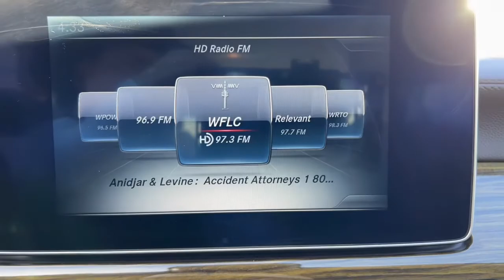2015 Mercedes-Benz CLS Miami Shores, Aventura, Miami Beach, Miami Lakes, Miami, FL P3934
designo Diamond White Metallic Used 2015 Mercedes-Benz CLS available in Miami Shores, Florida at Tropical Chevrolet. Servicing the Aventura, Miami Beach, Miami Lakes, Miami, FL area.

#{MAKE}
#{MODEL}
2015 Mercedes-Benz CLS CLS 400 - Stock#: P3934 - VIN#: WDDLJ6FB5FA141631

Tropical Chevrolet
8880 Biscayne Blvd

2015 Mercedes-Benz CLS 400 Recent Arrival! Priced below KBB Fair Purchase Price! 20/30 City/Highway MPGbrbrbrReviews:br  * Potent V8 engines; beautifully crafted interior; abundant safety and convenience features; excellent ride and handling balance; distinctive styling. Source: Edmundsbr  * The redesigned Mercedes-Benz CLS four-door coupe brings its muscular stance, scintillating details, and captivating style to all-new heights. Choose from 3 engines including the 329-hp V-6 in the CLS400, a 402-hp V-8 in the CLS550, and a 577-hp in the CLS63 AMG S 4MATIC that can deliver 0-60 in 3.6 seconds. The exquisitely crafted CLS cabin is tailored not just to fit you, but to suit you. Each of its four individual seats is reached via its own door, and divided by a full-length console. Supple leather and handcrafted wood envelop its attentive, intuitive innovations. Interior features include a 14-way power seats with 3 memory positions, multicolor ambient LED lighting, and an 8-inch central display screen displays navigation information along with other points of interest which can be controlled from the center console. ATTENTION ASSIST continuously monitors up to 70 parameters of driving behavior, and can automatically alert the driver with both visual and audible warnings if it detects signs of drowsiness on long trips. With COLLISION PREVENTION ASSIST PLUS if you're approaching a vehicle ahead, or even some stationary objects, at a speed and distance that suggest a collision is likely. As soon as the driver starts to brake, its Adaptive Brake Assist automatically provides the ideal level of braking, to help prevent a collision or reduce its severity. Specifically engineered for the CLS, a harman/kardon LOGIC7 sound system with Dolby Digital 5.1 has no fewer than 14 strategically placed speakers to deliver a wholly immersive listening experience. Source: The Manufacturer Summary
Wheels: 18 5-Twin-Spoke,Bucket Seats,Leather Upholstery,Radio: Navigation System w/HD Radio,4-Wheel Disc Brakes,Air Conditioning,Electronic Stability Control,Front Bucket Seats,Front Center Armrest,Navigation System,Tachometer,ABS brakes,AM/FM radio,Adjustable head restraints: driver and passenger, rear w/tilt,Alloy wheels,Anti-whiplash front head restraints,Auto tilt-away steering wheel,Auto-dimming door mirrors,Auto-leveling suspension,Automatic temperature control,Brake assist,Bumpers: body-color,CD player,DVD-Audio,Delay-off headlights,Door auto-latch,Driver door bin,Driver vanity mirror,Dual front impact airbags,Dual front side impact airbags,Four wheel independent suspension,Front anti-roll bar,Front dual zone A/C,Front reading lights,Fully automatic headlights,Garage door transmitter,Genuine wood console insert,Genuine wood dashboard insert,Genuine wood door panel insert,HVAC memory,Headlight cleaning,Heated door mirrors,Illuminated entry,Knee airbag,Low tire pressure warning,Memory seat,Occupant sensing airbag,Outside temperature display,Overhead airbag,Overhead console,Panic alarm,Passenger door bin,Passenger vanity mirror,Power adjustable front head restraints,Power adjustable rear head restraints,Power door mirrors,Power driver seat,Power moonroof,Power passenger seat,Power steering,Power windows,Radio data system,Rain sensing wipers,Rear anti-roll bar,Rear reading lights,Rear seat center armrest,Rear window defroster,Remote keyless entry,Seatbelt memory,Security system,Speed control,Speed-sensing steering,Sport steering wheel,Steering wheel memory,Steering wheel mounted audio controls,Telescoping steering wheel,Tilt steering wheel,Traction control,Trip computer,Turn signal indicator mirrors,Variably intermittent wipers,Auto-dimming Rear-View mirror,Child-Seat-Sensing Airbag,8 Speakers,Premium audio system: COMAND,Emergency communication system: mbrace2,LOWEST PRICE ON ANY NEW CHEVROLET...GUARANTEED.